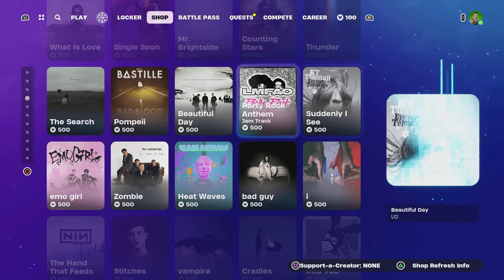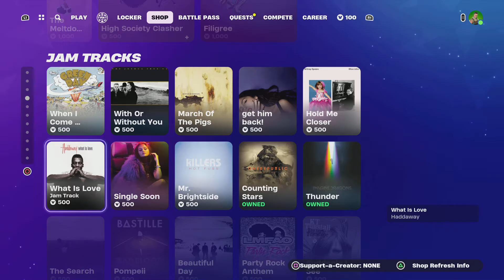Fortnite Item Shop 2/11/24